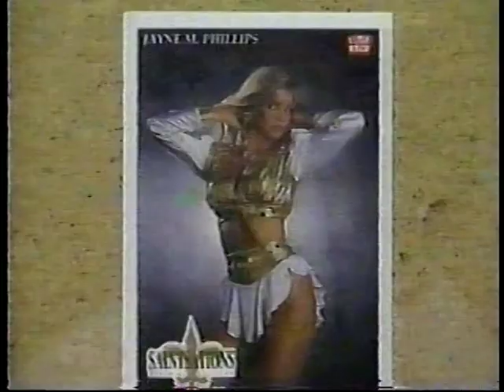Saints Dance Team Classics-1992 On-Field, Calendar, & Trading Cards (Saintsations)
Here from 1992 (WVUE Jim Mora Show) is a look at the Saintsations on-field, plus calendar, & trading cards, etc. enjoy!